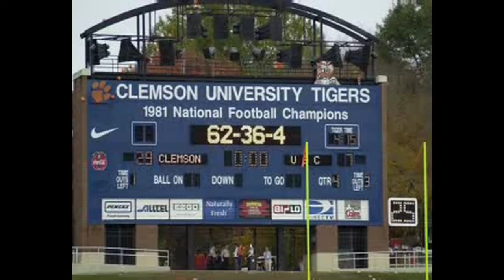2004 Clemson Football Highlights